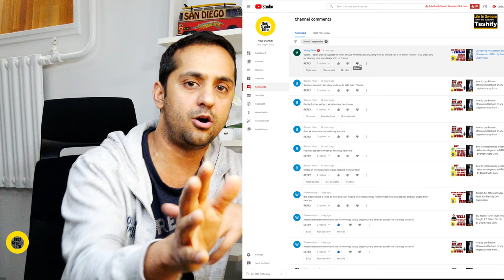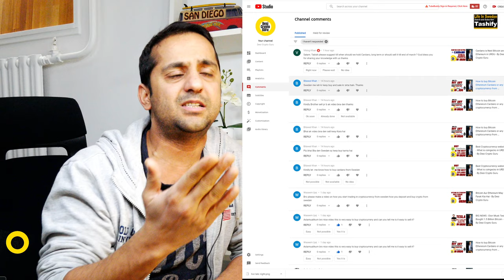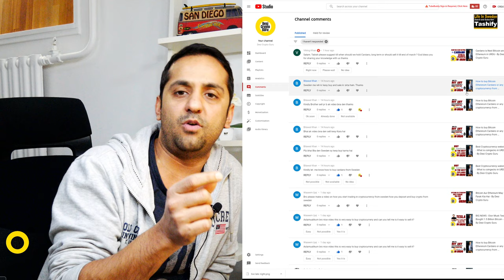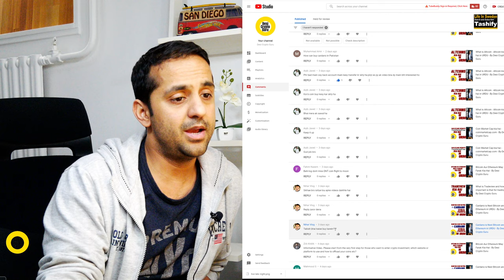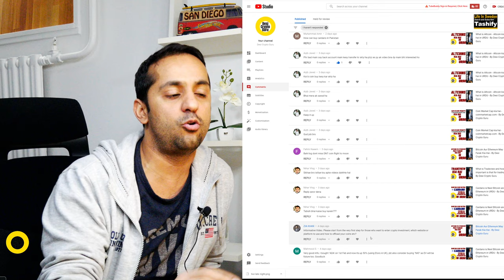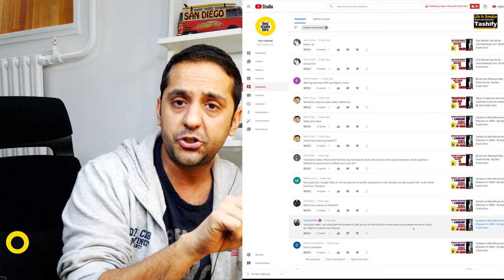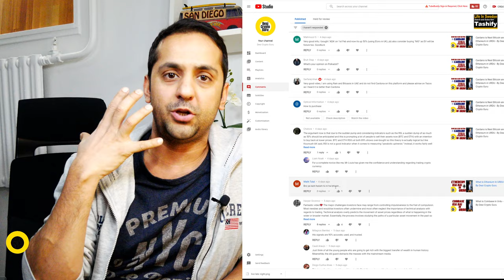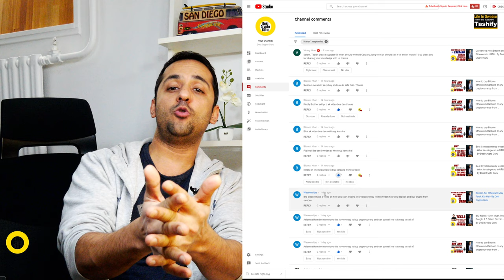Answering your questions about Cryptocurrency - By Desi Crypto Guru